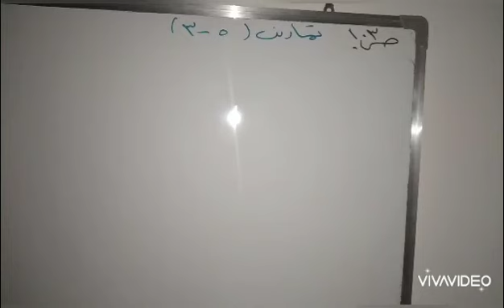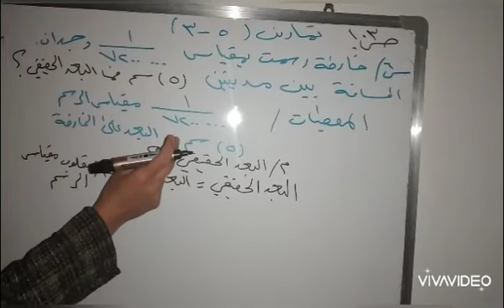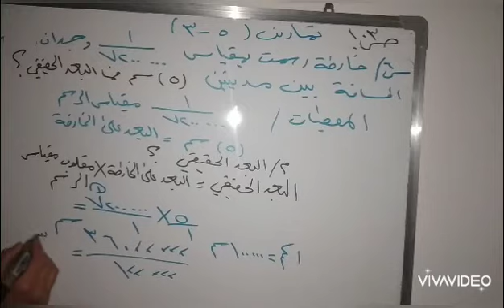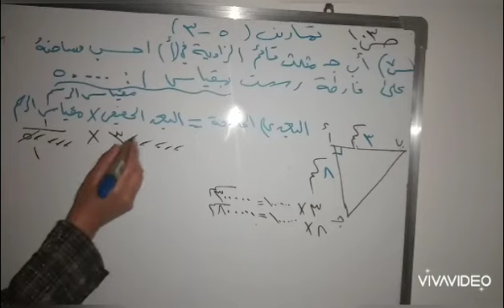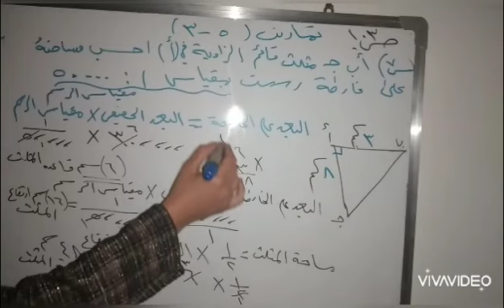درس 9 في مادة الرياضيات للصف السادس الابتدائي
تكملة حل تمارين(٥_٣)ص ١٠٣